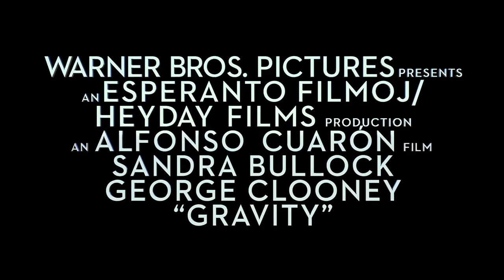Gravity: IMAX® Behind the Frame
In this IMAX Behind the Frame, director Alfonso Cuarón and NASA astronauts discuss the intense and raw cinematic experience of Gravity and the preparation that went into delivering a true-to-life space exploration.